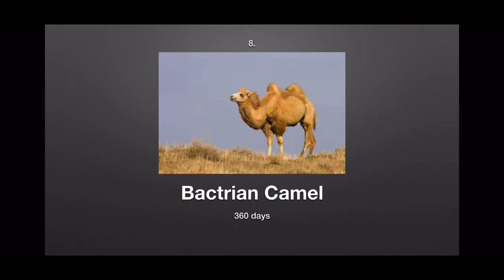Top 10 animals with the longest gestation period